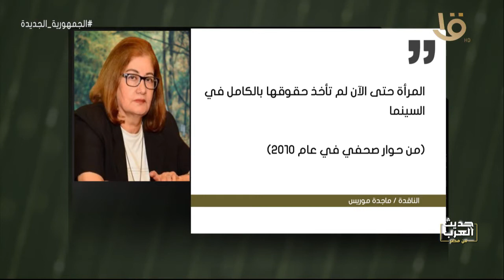حديث العرب من مصر | إنفوجراف عن الناقدة ماجدة موريس لبعض الحوارات التلفزيونية